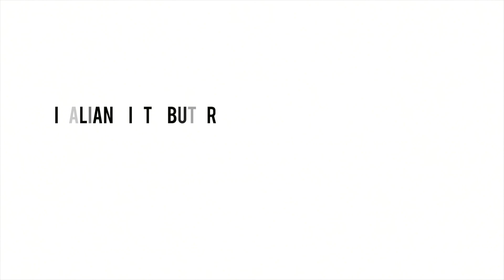FREE THE TONE Gigs Boson & Final Booster Demo by Paul Audia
In this video Paul Audia shows the different sounds of Gigs Boson & Final Booster pedals by Free The Tone.

►Guitar
Fender Stratocaster '62 Relic Custom Shop HSS